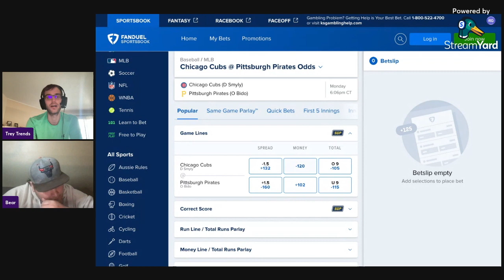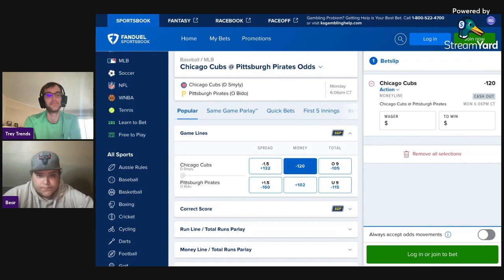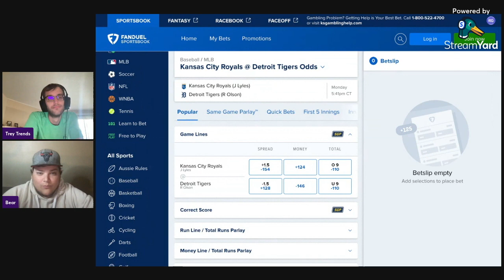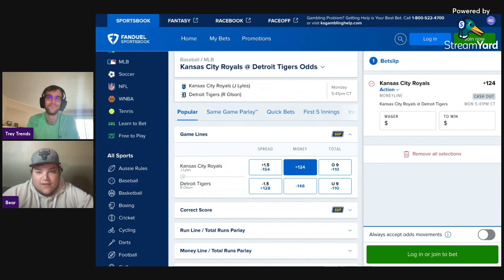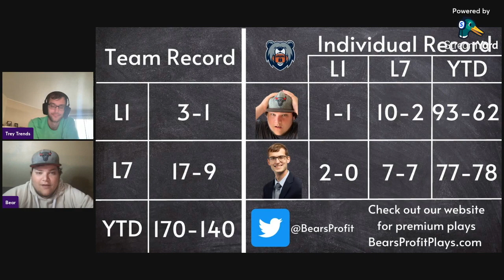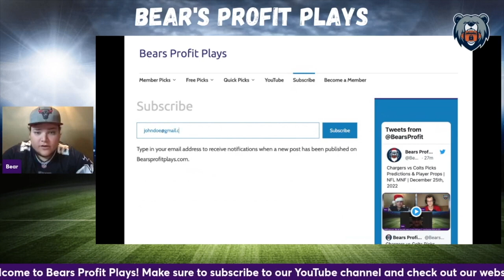(36-15 Run!) Monday's MLB Picks & Player Props | PrizePicks | Best FREE MLB Picks Today | 06/19/23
Monday MLB Best Bets, Picks and Predictions for June 19th

Bear and Trey Trends give out their best PrizePicks picks, player props, and parlays for the MLB Monday slate of games!

MLB Game Pick Leaderboard: 00:22

Chicago Cubs vs Pittsburgh Pirates: 01:07

Bears Game Pick
Kansas City Royals vs Detroit Tigers: 02:37

MLB Player Prop Leaderboard: 04:17

Trey Trends Props
Dansby Swanson Prop: 05:26
Merrill Kelly Prop: 07:08

Bears Props
Salvador Perez Prop: 06:27
Jordan Lyles Prop: 08:21